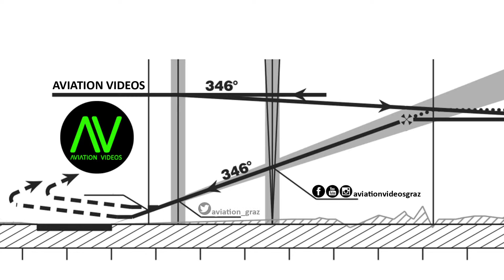AAC Diamond Star DA40 landing @ Flughafen Graz | OE-DKK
Austrian Aircraft Corporation
Flughafen Graz

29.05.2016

Diamond Star DA40
OE-DKK